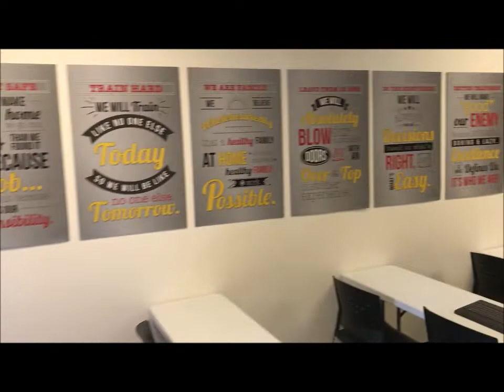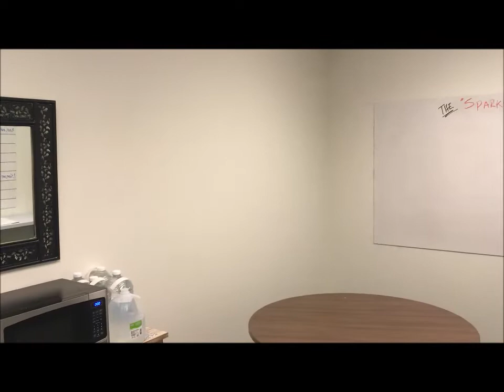4.9.2020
Message to Team Pitzer 4 9 20
Big Announcement about Phoenix!